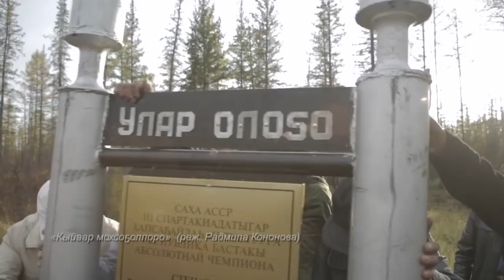«Сэһэн сирэ» биэриигэ: СӨ норуодунай артыыһа Зоя Багынанова (21.04.22)